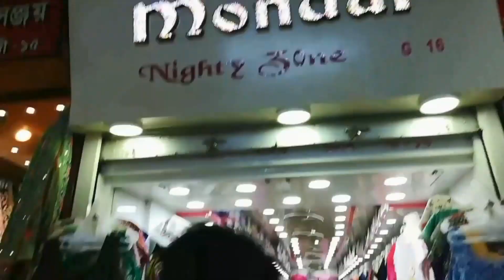Kolkata Esplanade|New Market | Durga Puja Special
So today I am taking you all for Street Shopping and we are in Kolkata's Esplanade, The New Market.
As Durga Puja is around the corner, So I thought why not to show you the crowd in Dharamtalla.
This is just a glimpse. And I will definitely take you guys for proper street shopping after Durga Puja.

This was a different video and I really enjoyed filming it. I hope you guys will like it.